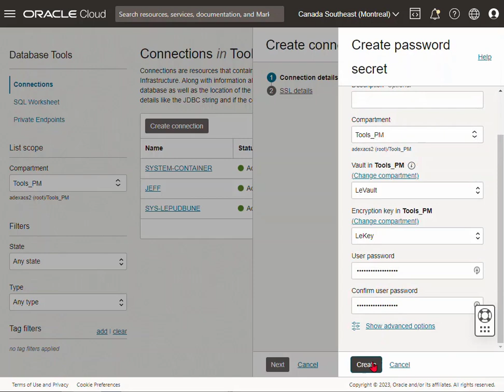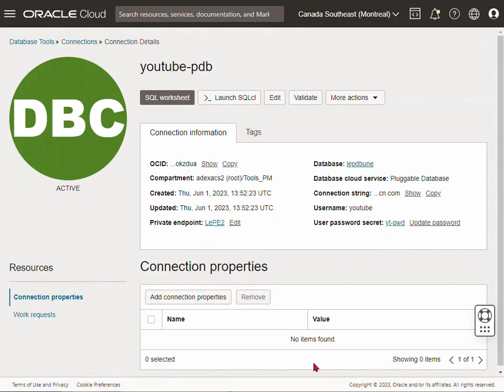Create an Oracle Database User and a new Oracle Cloud Database Tools Service Connection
Demo: Creating an Oracle Database user account, then creating a new OCI DB Tools Service Connection, then using that connection to get a SQL Worksheet in your OCI Console to run SQL & PLSQL.

Sorry for lack of audio, but you can read along to what this all about in these two blog posts.

Getting a SQL Worksheet for any Database in the Oracle Cloud